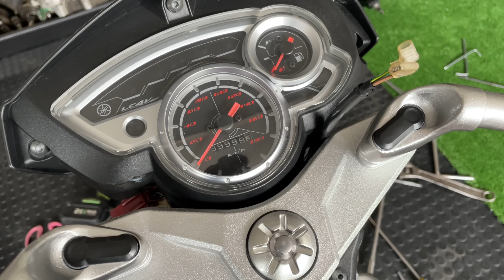Akhirnya AKU CONVERT X1R | challenge accepted 400 terjual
Aku terima cabaran korang semua ⚡️⚡️..

Akhirnya hampir siap dah motor aku, ehh project baru lah 😂🔥🔥.

Support gaiss!

Follow shopee.

Review / PAID Review Boleh
Thanks